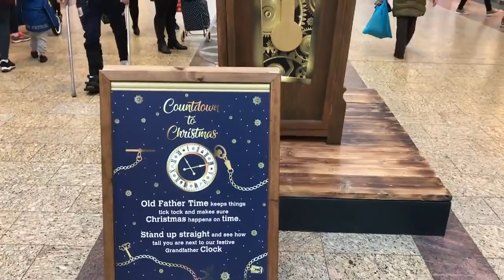Vlogmas 2019 - Day 19 - Shopping & Sweatshirts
It’s the Nineteeth day of Vlogmas !

Day 19 we finished up our last minute Christmas Shopping at The Mall Cribbs Causeway, Bristol.

After a cheeky mince pie we show you how to apply an Iron On Transfer to a t-shirt or sweatshirts.

Check back for Day 20 tomorrow !

Who are The Stitch Sisters?

We are Nikki and Rachel, best friends and sewing enthusiasts who run online sewing classes and sewing courses for anyone wanting to learn to sew. If you are looking for a beginners sewing course or a sewing class for any level, make sure you check out our video based sewing courses